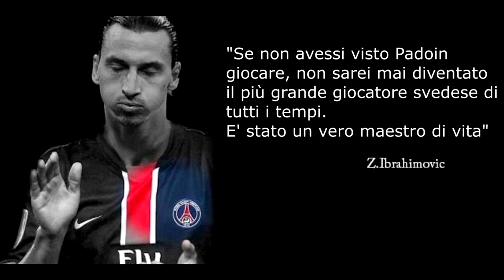Simone Padoin - Football History #3